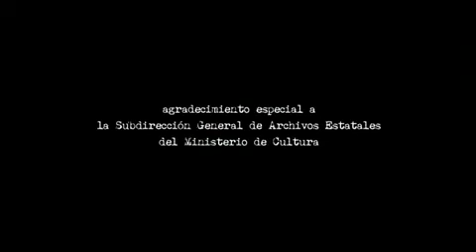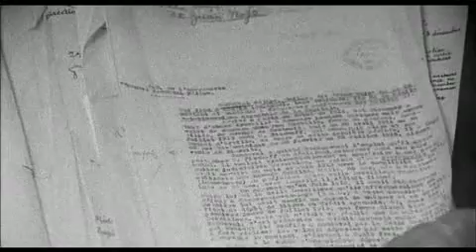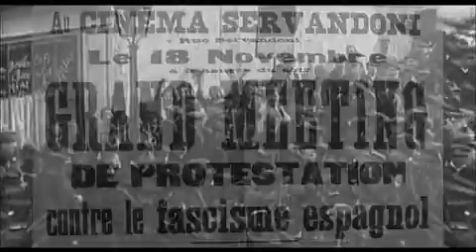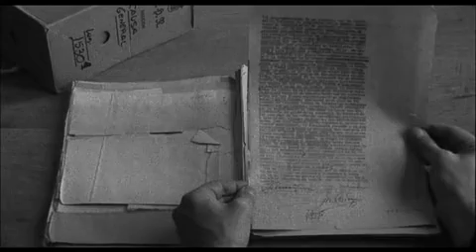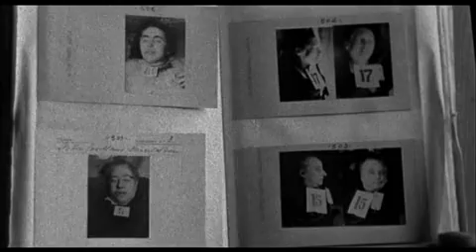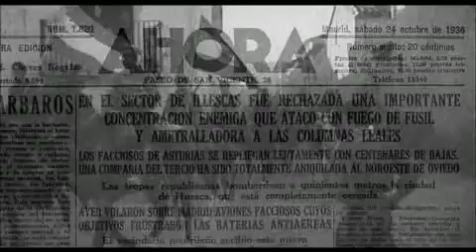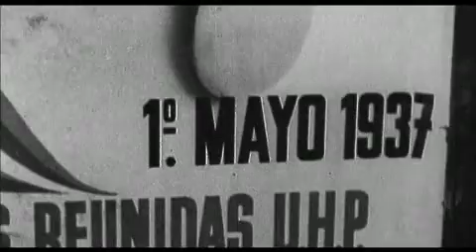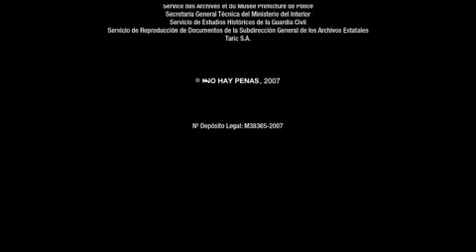El honor de las injurias. Documental sobre el anarquista Felipe Sandoval (2007)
“El honor de las injurias” es un documental sobre el anarquista Felipe Sandoval y realizado por el pintor y escritor leonés Carlos García-Alix (1957), ganador de segundo premio de Tiempo de Historia de la Seminci (Semana Internacional de Cine de Valladolid).

Felipe Sandoval (Doctor Muñiz) nació en los arrabales de Madrid en 1886 y fue albañil de profesión. Atracador de guante blanco, hombre de acción, fugitivo y verdugo de aristócratas. “Doctor Muñiz, el enemigo público número uno”, le presentaba la prensa de la república.

El honor de las injurias, narrado por el propio García-Alix y realizado en un 80% con material de archivo, es una producción de Guillermo Salafranca, de la productora No Hay Penas. A partir de “Nosotros los asesinos”, un libro del periodista anarcosindicalista Eduardo de Guzmán, Carlos comenzó a investigar en los archivos de la época su rastro.

“No hay revolución sin verdugos. Poner el foco en el verdugo es la parte más fea y dolorosa. Sandoval fue un verdugo al servicio de la revolución. Hoy es muy difí¬cil comprender el grado de violencia feroz que asolaba España. Mi lucha ha sido no caer en buenos y malos. Es una historia de venganza”, explica este realizador, que confiesa su simpatía profunda por el anarquismo.